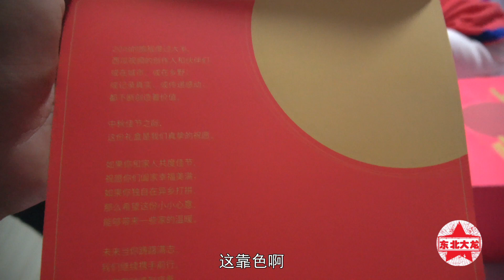东北大龙626：团圆节，老妈炖了两大锅美食，饭桌上老爸说了啥？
这样的节日就适合一家人坐在一起，享受美食，也享受幸福